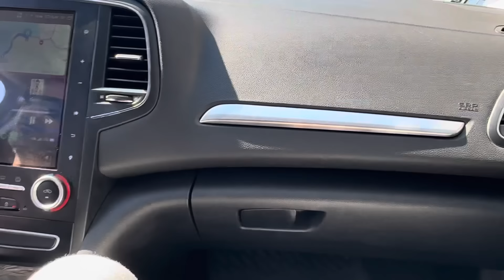TAKİPÇİME SÜPRİZ YAPTIK😍MARKET ALIŞVERİŞİ👍HIZLI MENÜ😍SAHİL HAVASI☺️ARABA SATILSIN BENDE OLACAK😂